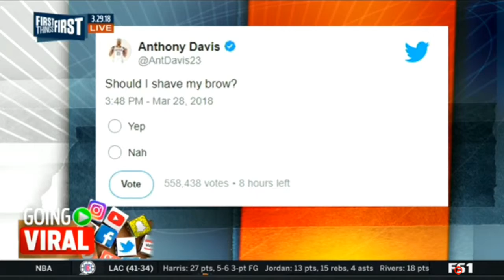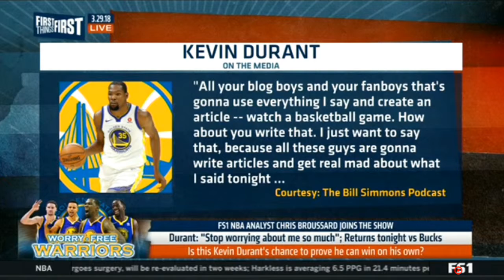Duran : "Stop worrting about me so much"; Returns tonight vs Bucks